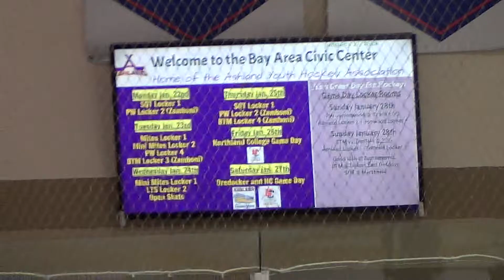AHS vs Jeffers pd3